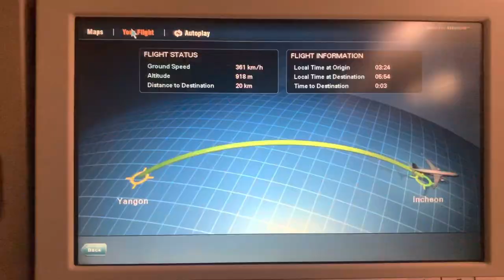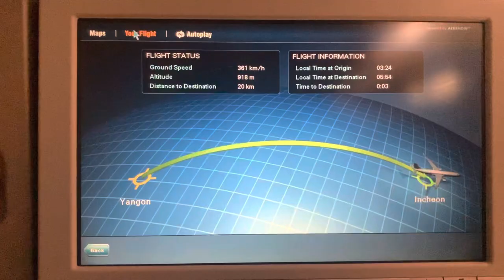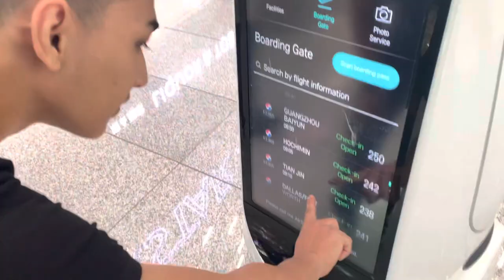Burmese boi’s Yangon to New York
This is the very first video of me on YouTube channel.